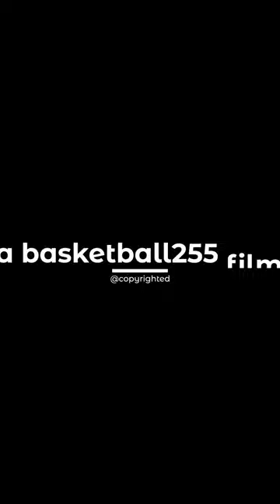JKT Belives they can be Champs